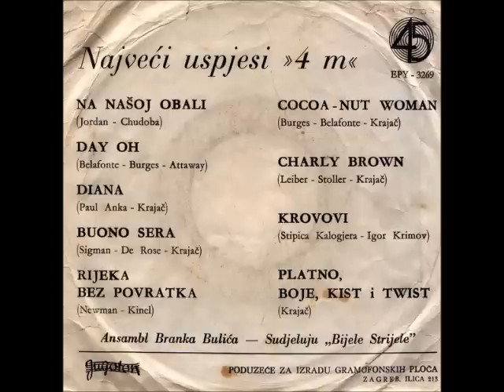Kvartet 4M - Platno, Boje, Kist I Twist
Kvartet 4M ‎-- Uspjesi

Label: Jugoton
Catalog#: EPY-3269
Format: Vinyl, 7", EP
Country: Yugoslavia
Released: 1966
Genre: Pop
Style: Schlager